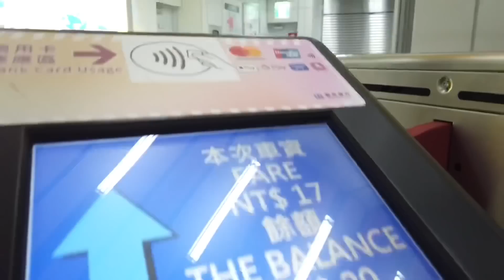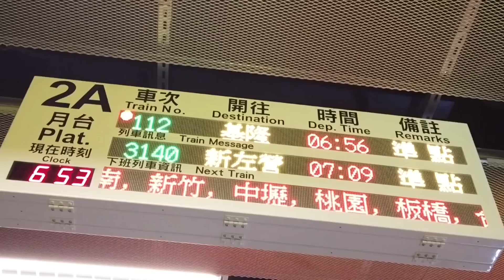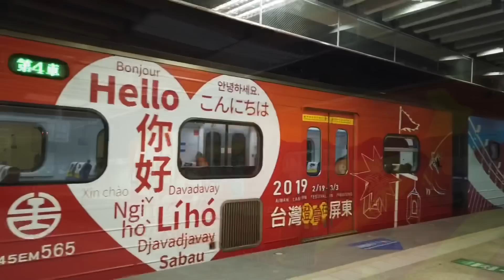つま旅【旅vlog】③台湾 高雄 2019.4 trip 2泊3日 女子旅 高雄での2日目朝 Taiwan Kaohsiung リュックひとつで旅に出る 果貿社區 モンスターマンション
2019年4月 女ふたりで台湾・高雄２泊３日の旅記録。
今回はリュック1つで２泊３日の旅をしてきました。

2日目前半です。
朝は地下鉄で中央公園から高雄駅へ。
台鐡で內惟へ行き、
果貿社區のあたりを歩きました。

『果貿社區（グオ マオ ショーァ チュイ）』
住所
813 台湾 Kaohsiung City, Zuoying District, Lane 3, Guofeng Street, No. 92號

台湾鐵道 內惟站(駅)から距離にして650mほどです。歩いて10分くらいです。

私の前回の動画
つま旅【旅vlog】①台湾 高雄 2019.4 trip 2泊3日 女子旅 名古屋〜関空peach〜高雄
つま旅【旅vlog】②台湾 高雄 2019.4  trip 2泊3日 女子旅 高雄での１日目

さなちゃんの【つま旅】シリーズ　女ふたりで台湾・高雄２泊３日の旅①
さなちゃんの【つま旅】シリーズ　女ふたりで台湾・高雄２泊３日の旅②
さなちゃんの【つま旅】シリーズ　女ふたりで台湾・高雄２泊３日の旅③

見たら絶対ファンになるに違いない、私が好きになった